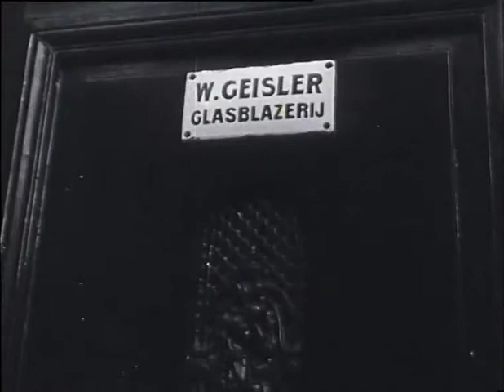Glasblazerij in Amsterdam - 1931